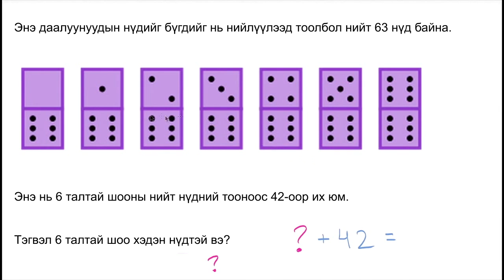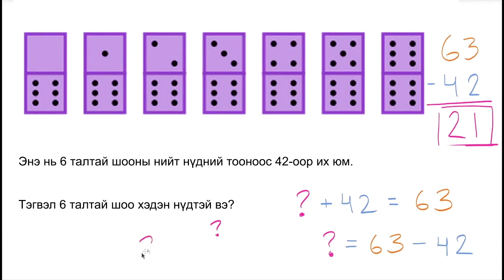Шооны нүд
Математикийн видео хичээл: Шооны нүд
Title: Spots on a die
Topic: Addition and subtraction